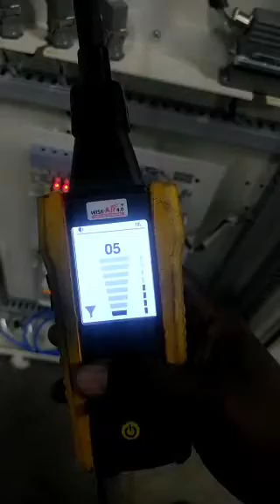Detect & Manage Compressed Air Leaks Efficiently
Uncover and Manage Compressed Air Leaks with the WA-EUS-720 Ultrasonic Leak Detector

🔹 About This Video:
In today’s video, we introduce you to the WA-EUS-720, WiseAir Technologies' state-of-the-art ultrasonic leak detector. Watch as we explore how this innovative tool is essential for detecting and managing leaks efficiently in compressed air systems, which can save energy and reduce costs significantly.

🔹 What You'll Learn:

Advanced Features: Discover the WA-EUS-720’s ultrasonic technology that detects a wide range of frequency bands from 20 kHz to 90 kHz, ideal for identifying various leak types.
Smart Leak Management Software: Learn about the mobile-based software that accompanies the detector, designed to simplify your leak surveys with AI and machine learning algorithms for enhanced accuracy.
Practical Demonstrations: See the leak detector in action as we show real-world applications and the immediate benefits of using this device in industrial settings.
Installation and Setup: Follow our straightforward guide on setting up the WA-EUS-720 and tips for getting accurate readings in noisy environments.
Customer Testimonials: Hear from several of our clients who have successfully integrated this leak detector into their maintenance routines.
🔹 Product Highlights:

High Sensitivity Settings: Adjustable receiver sensitivity and three transmitter signal strengths allow for pinpoint accuracy in leak detection.
Noise Cancellation: Quality headphones with parabolic antennas help detect leaks even in challenging and hard-to-reach areas.
User-Friendly Interface: The detector’s software provides a simple interface, detailed downloadable reports, and supports regular updates to enhance functionality.
🔹 Who Should Watch:
This video is ideal for facility managers, maintenance technicians, and anyone involved in operational oversight in industries like manufacturing, automotive, and pharmaceuticals, where compressed air systems are crucial.